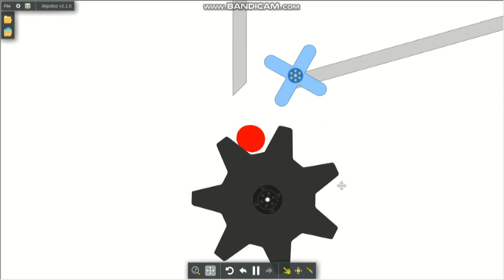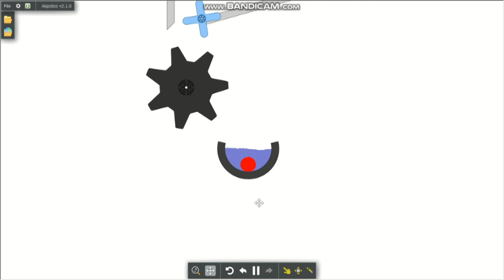Softbody simulation - Playground V.3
Longer and better version softbody simulation!